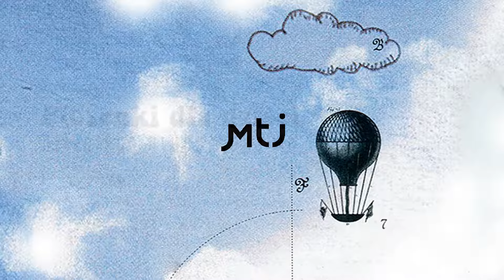Dziecięca Grupa Wokalna Arfik - Piosenka radia szczecin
Album: Hity
Artysta: Dziecięca Grupa Wokalna Arfik
Tytuł: Piosenka radia szczecin
Autor muzyki: Ryszard Leoszewski
Autor tekstu: Ryszard Leoszewski
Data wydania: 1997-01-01